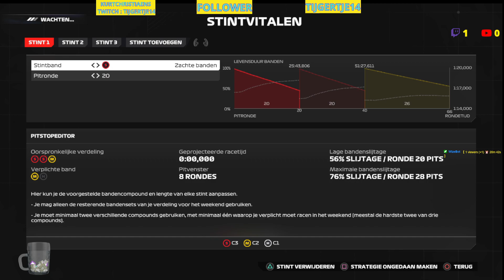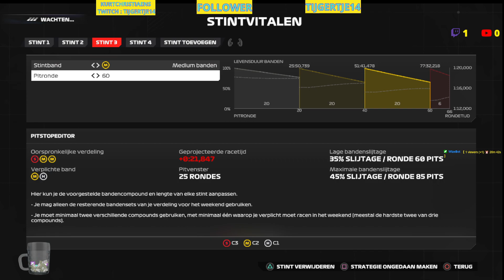Live Pc-uitzending ea sport f1 24' ( afleveringen 14 ) 1 ste jaar 11 de gp van spanje te barcelana t